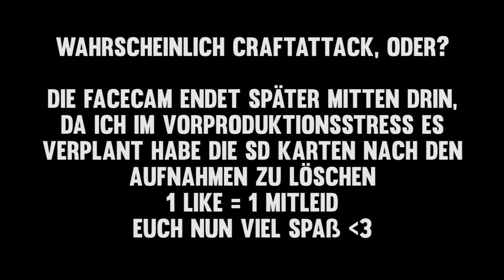ICH BIN SO DUMM! | CASTLERUSH VS UNGE | REWINSIDE